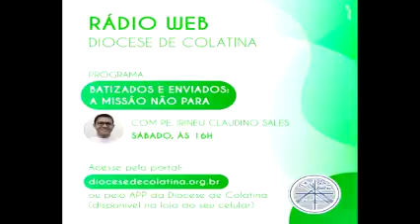25 Programa Batizados e Enviados - A Missão não para 21.11.2020